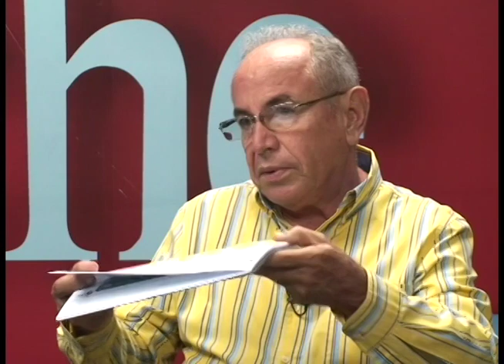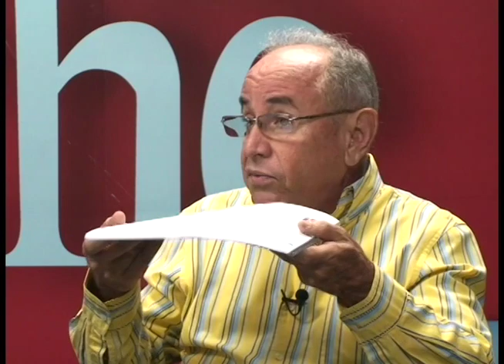Agustín Jarquín analiza el plan maestro para la Managua del futuro